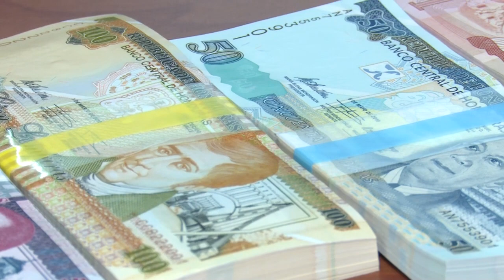¡Se mantiene protesta en tres departamentos del país! por audiencia de descargos y más noticias